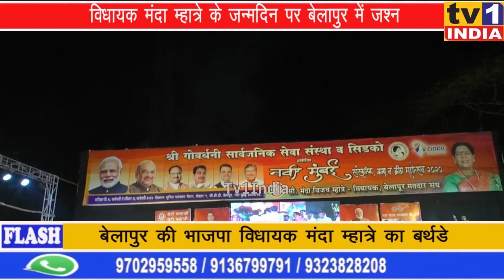विधायक मंदा म्हात्रे के जन्मदिन पर बेलापुर में जश्न | नागरिकों और समर्थकों ने दी शुभकामनाएं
बेलापुर की भाजपा विधायक मंदा म्हात्रे के जन्मदिन के अवसर पर सीबीडी गावस्कर मैदान में गोवर्धनी सामाजिक सेवा संस्था द्वारा जश्न का आयोजन किया गया। 3 दिन से चल रहे इस जश्न में नवी मुंबई के हज़ारों नागरिक, नगरसेवक एवं भाजपा पदाधिकारी उपस्थित रहे। सभी नागरिकों और समर्थकों ने अपनी विधायक को गुलदस्ता देकर जन्मदिन की शुभकामनाएं प्रदान की।